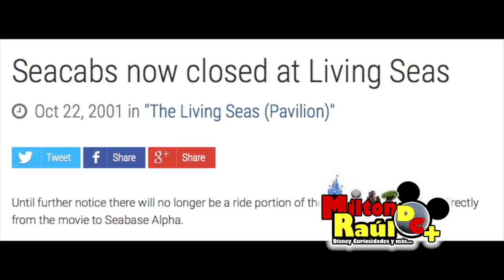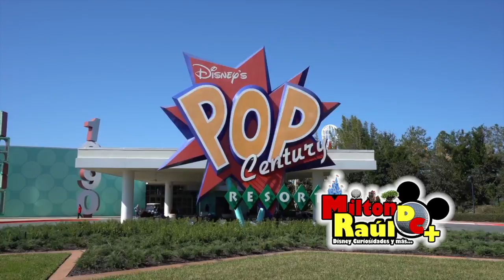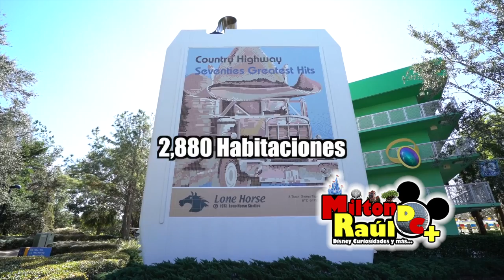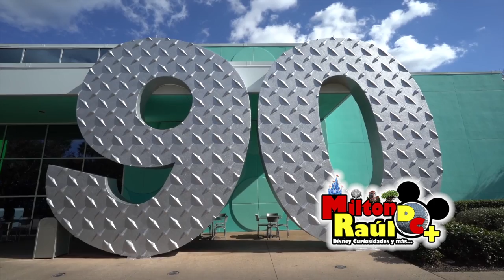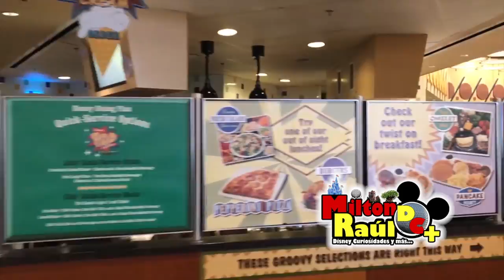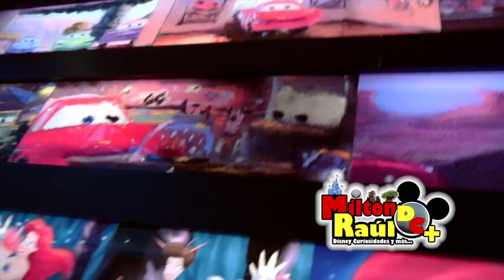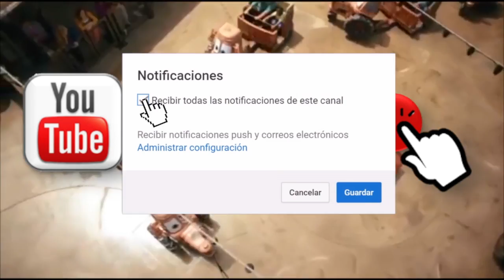Hoteles Economicos Pop Century y Art of Animation - Hoteles Disney - Milton Raul DC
SoyDisneyManiaco, UnidosXDisney, WaltDisneyWorld, MiltonRaulDC Conoce más sobre los hoteles economicos de Disney el Disney's Pop Century Resort y el Disney's Art of Animation Resort. Dos hoteles hermanos que son magnificos para que los disfrutes tu y tu familia.

Compartelo con tus amigos
Tambien en Twitter - Google + - Instagram y Snapchat como
Milton Raul DC